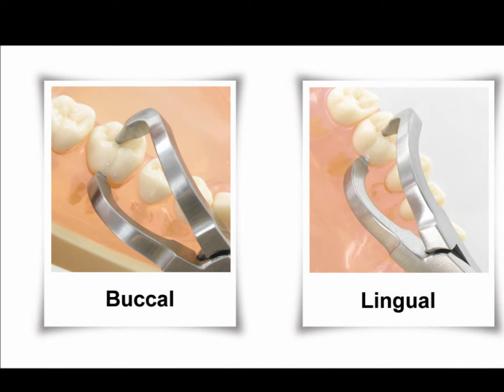Power Crown Remover - KDental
In deze video voorbeelden van het verwijderen van kronen met de Power Crown Remover. Buccaal en Linguaal toepasbaar. Te gebruiken op alle 32 tanden en kiezen in het gebit